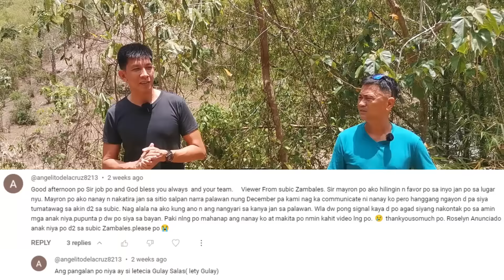NASAAN SI NANAY LETICIA? SA PULIS NA PINAHANAP | JASON TESORERO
ISANG ANAK ANG NAG COMMENT SA ATING YOUTUBE CHANNEL NA SI ROSELYN ANUNCIADO NA TULUNGAN  DAW NAMING SYANG HANAPIN ANG KANYANG INA NA NAGNGANGALANG LETICIA GULAY SA BAYAN NG NARRA PALAWAN DAHIL MATAGAL NA NILA ITONG DI MAKONTAK NAG AALALA NA SILA BAKA KUNG ANO NANG NANGYARI SA KANILANG INA.